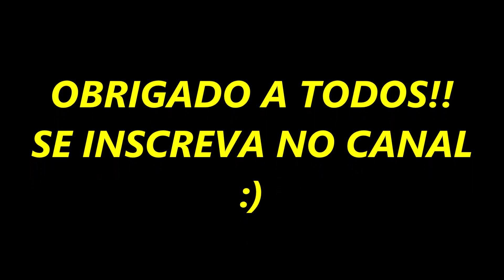👉 TOP!! NOVAS MUDAS DE PITAYAS PARA O PITAYAL 😍🌵🌵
🚩 Fertilizante para frutíferas

Olá pessoas, neste video estou mostrando o recebido de variedades de pitayas para plantar no novo pitayal que estou formando.